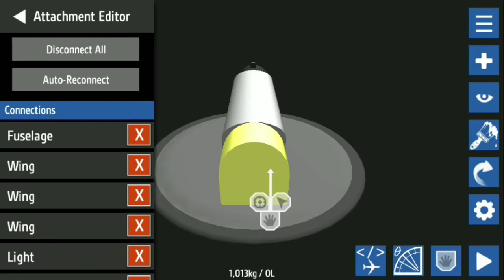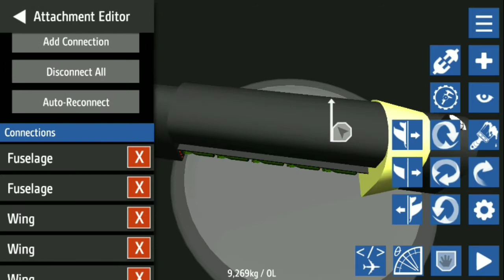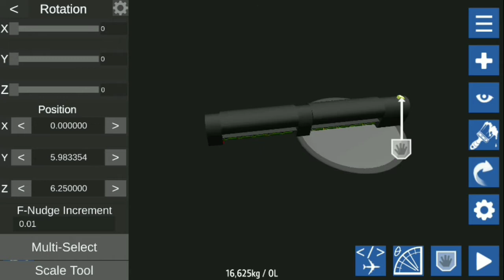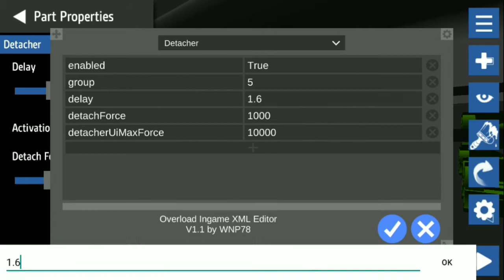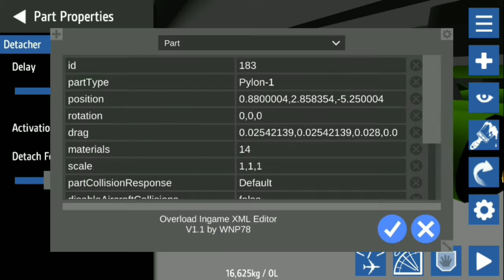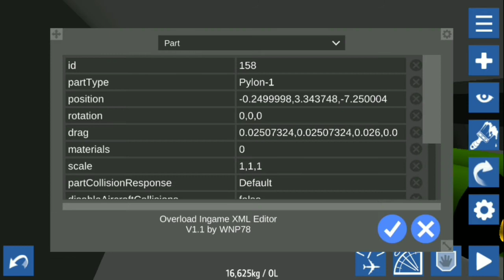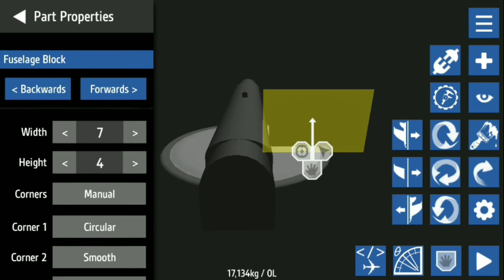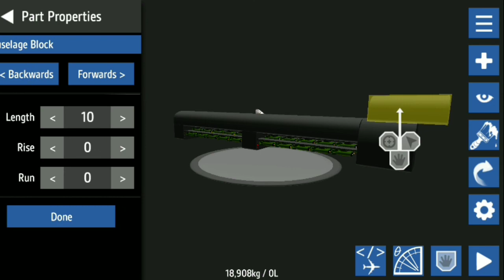CONSTRUINDO UM MONSTRO NO SIMPLEPLANES!!! Parte 2 (Projeto: SH-2000 "???")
◾Introdução:
Eae pessoal, meu nome é Mistaken e sejam bem-vindos a mais um vídeo do canal, hoje eu iniciei um projeto de um avião que por enquanto, eu só chamo ele de SH-2000, ele é um bombardeiro pesado, e não sei quando eu irei terminar ele...